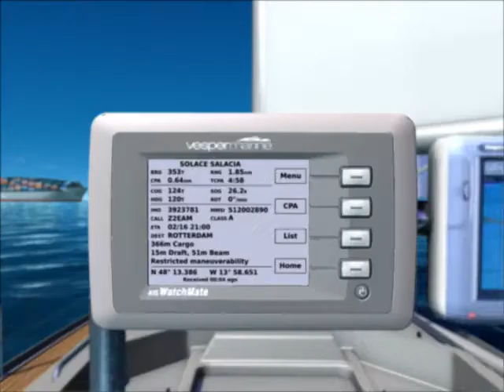AIS WatchMate - Identify Priority Traffic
This video shows how filters within the AIS WatchMate by Vesper Marine help to remove clutter from the display. This is particularly valuable when operating in crowded shipping areas where other AIS displays either exceed their limits or cover the screen with icons.

The filtering capability of the AIS WatchMate allows you to view only the vessels that are the highest collision risk.

The video also demonstrates how the AIS WatchMate shows targets in a priority fashion making it easier to identify which targets pose the greatest collision risk.